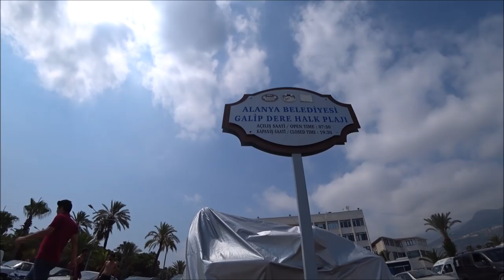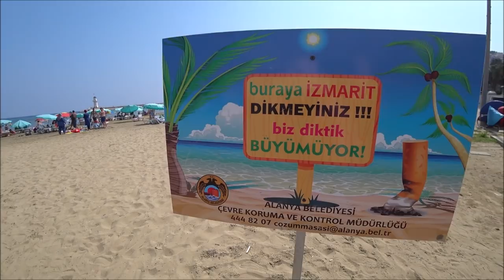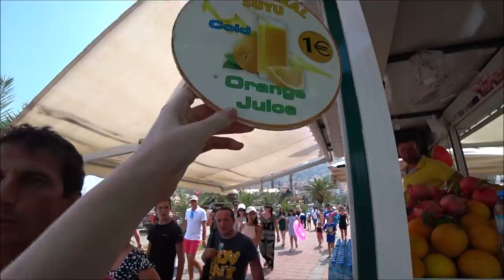Турция: Доллары или лиры? Уборщики улиц. Центральный пляж. Набережная Аланьи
Если у вас возникают какие-либо вопросы, проблемы, непонимание или вы сталкиваетесь с хамским поведением, если к вам пристают, вы всегда можете обратиться в мэрию Аланьи по телефону на ватс ап по любому вопросу на русском, английском или турецком языках 24 часа в сутки.

ℹ️ Facebook
Русская группа на фэйсбуке